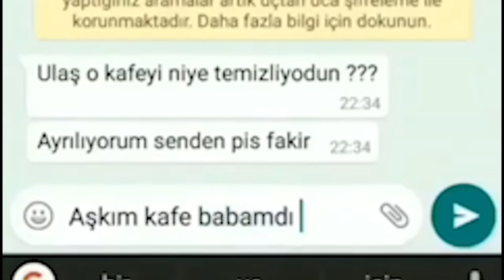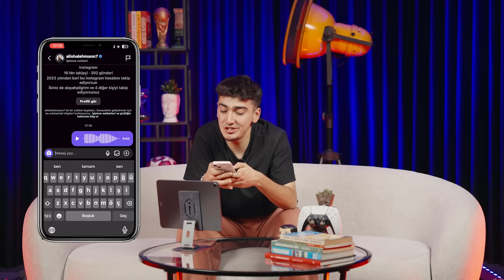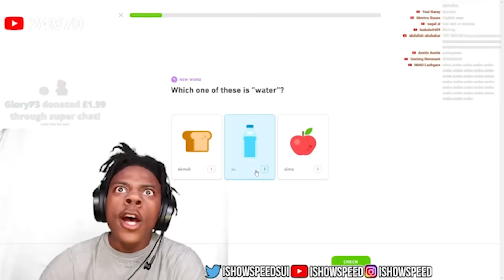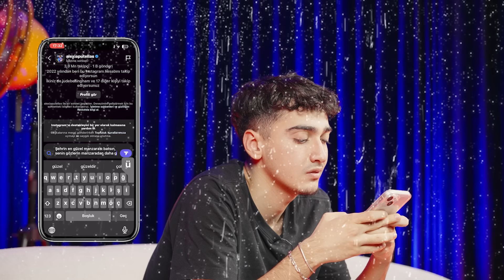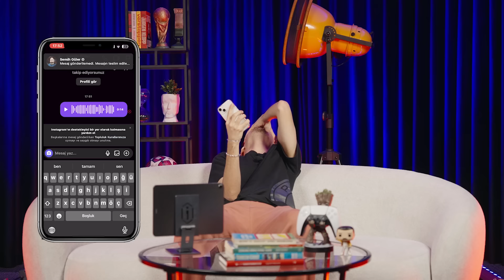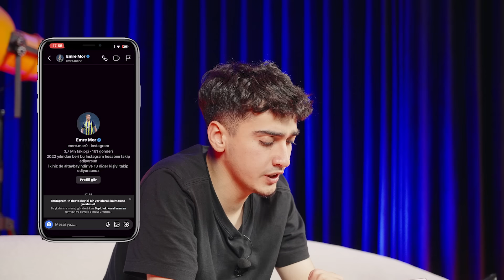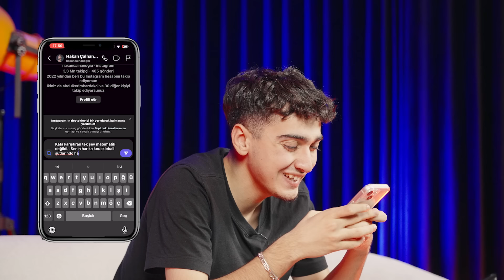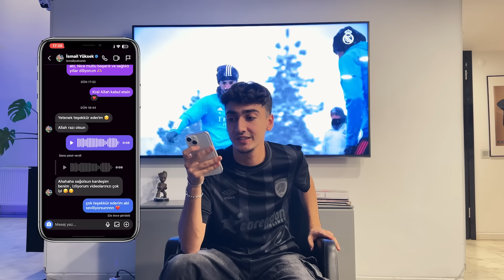100 FUTBOLCUYA DM’Den YÜRÜDÜM! | Sürpriz Geri Dönüşler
Arkadaşlar YouTube'un yetenek kokan kanalından herkese merhaba. Bu hafta yine dopdolu bir video ile aranızdayım. Yeni yılın ilk videosunda 100 Futbolcuya dm'den yürüdüm :)) Yürümek demeyelim ama güzel güzel mesajlar yolladım :)) Kanalım da daha farklı olarak ne tür içerikler görmek istediğinizi yorum olarak yazabilirsiniz ❤️ Beni takip edip videolarımı da beğenirseniz ayrıca mutlu ve motive olabilirim. Sonraki videoda görüşmek üzereee